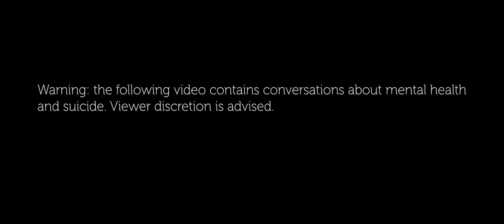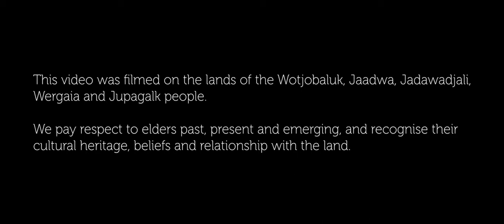Flying Doctor Wellbeing service - Steven's story